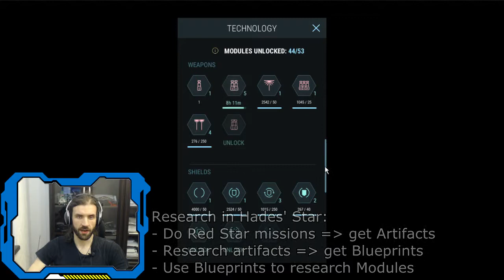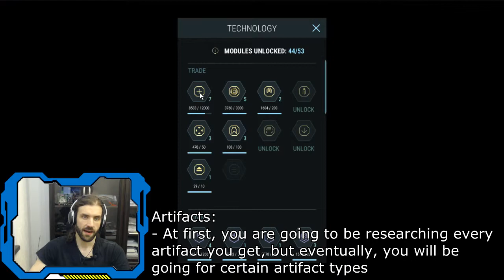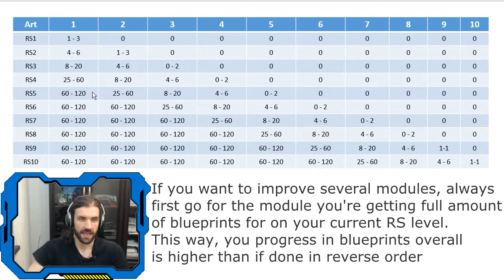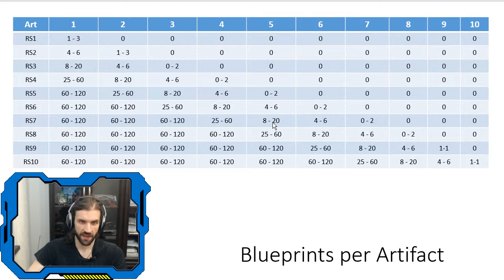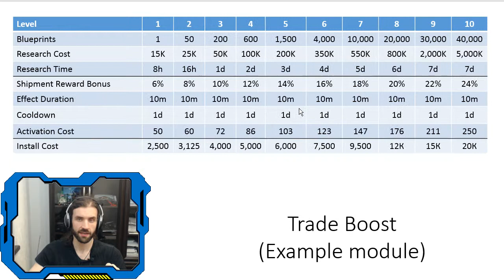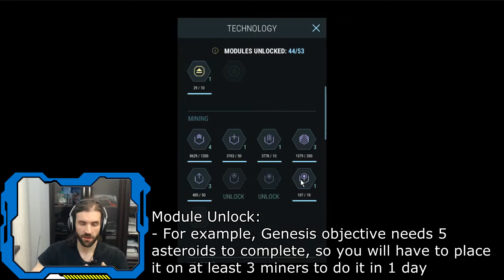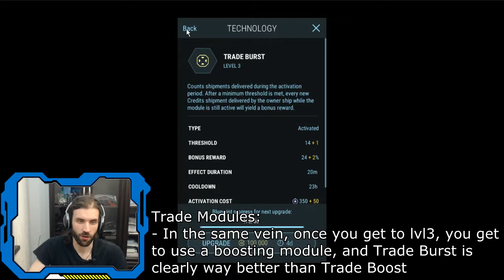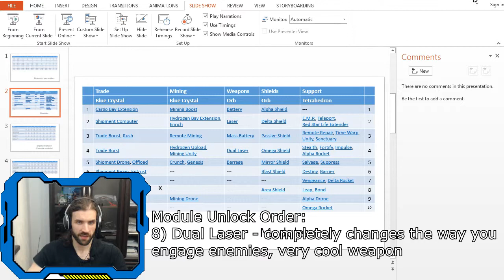Hades' Star 203: Research and Modules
Hades' Star Guide Chapter 2: Basics
Part 3: Researching artifacts and modules

In this video, I talk about research in Hades's Star. As per usual with this game, by taking wrong choices you can severely hamper your progress in the game, therefore it's useful to know in advance what to research and what NOT to research, which is just one of the many useful facts I lay down in this video. Enjoy!

Hades' Star is a mobile strategy game with surprising depth, awesome PVP and PVE options, very interesting gameplay and a very fair F2P model. The game's slogan "A galaxy in your pocket" very accurately describes what the game is, and in my opinion, it's a real gem on the mobile gaming market, especially in the strategy genre.

In these series of videos, I will discuss different aspects of the game, do guides on different parts of the game, theorycraft about what's best and why, compare strategies and study numbers, and so on.